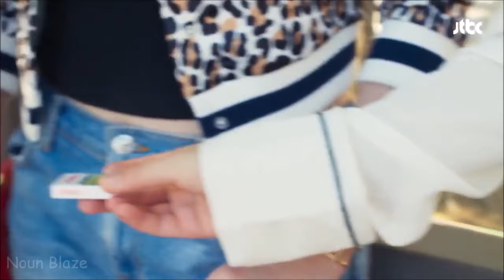Kong Seulgi x Kim Yubin [School of Hip Hop MV]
Hip Hop Teacher is a kdrama and yeah I ship Kong Seulgi (Lee Jooyoung) with Kim Yubin (Kim Ah Young also known from Girl's Day Yura~) Here is another korean drama where the girls had more and better chemistry as thee "main couple". ButI think I am not the only one who ships them :3 I mean look at Kim Ah Young (Yura) what for a girlcrush she is in this drama~ and also Kong Seulgi (Lee Jooyoung) finds her attractive ^^

Drama: Hip Hop Teacher
Cast: Lee Jooyoung, Kim Ah Young (also known from Girl's Day Yura~)